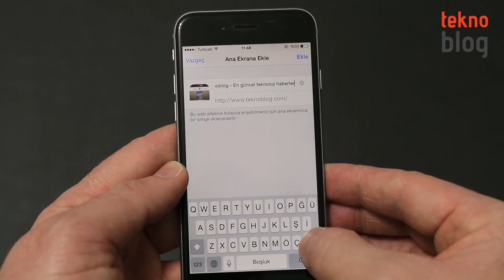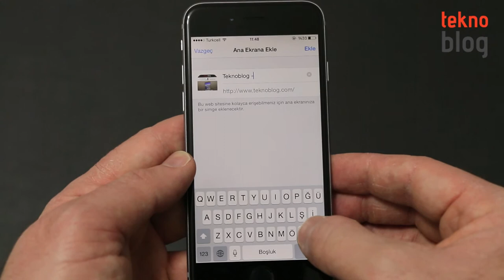Bir web sayfası iPhone'un ana ekranına nasıl eklenir?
Sık ziyaret ettiğiniz bir web sitesinin ana sayfasını veya yine favori web sayfalarınızı iPhone'un ana ekranına ekleyebilir, böylelikle bu sayfalara gitmek istediğiniz her seferde Safari'yi açmak, adresi yazmak veya yer imleri içinde bu sayfaları aramak gibi zahmetlerden kurtularak, tek bir dokunuşla istediğiniz site veya sayfaya erişebilirsiniz.